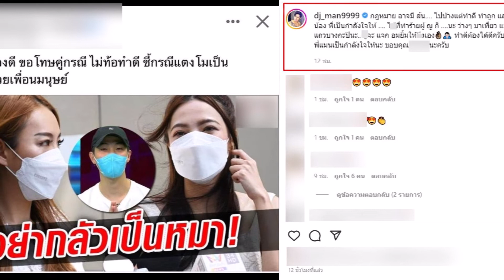ดีเจแมน ให้กำลังใจ สาวพลเมืองดี